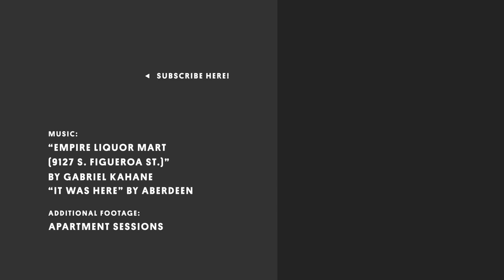Cramming an Entire Orchestra in a New York City Apartment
Roommates Evan Tyor and Luke McGinnis share a passion for music and a 500-square-foot Brooklyn apartment. Every month, they open the doors of their humble abode to professional musicians from around the area, cramming every bathroom, bed and kitchen counter with instruments, music stands and musicians. Their sound is bigger than their four walls, so making room for a 60-piece ensemble—including a full choir—means getting creative. Welcome to Apartment Sessions.